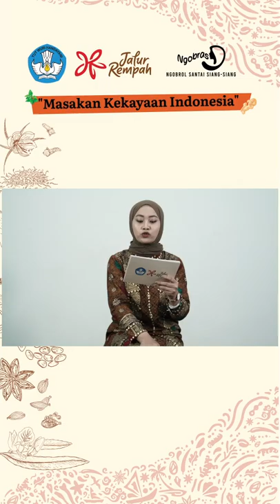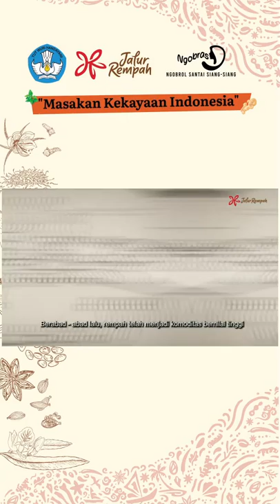NGOBRAS : Masakan Kekayaan Indonesia (Vertical Version) || Jalur Rempah X Dreams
Hai Sobat Nusa!
Kali ini Nusa ingin ajak kalian untun jelajahi kekayaan masakan Indonesia bersama Bu Sisca Soewitomo di Live Cooking Ngrobras! Kali ini Bu Sisca akan memasak Ayam Betutu khas Pulau Bali, wahh jangan sampai kelewatan ya!